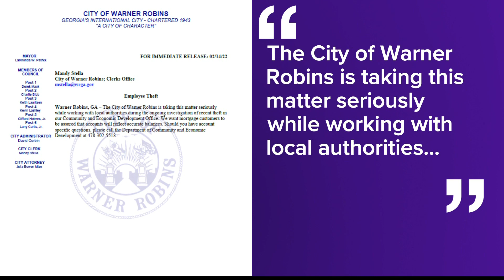Warner Robins city employee fired after allegedly stealing $45K from city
Police say she'd been taking money from the city's mortgage assistance program since 2018.

13WMAZ News is the #1 station for news and weather in the Central Georgia area, serving people in Dublin, Macon, Milledgeville and Warner Robins.